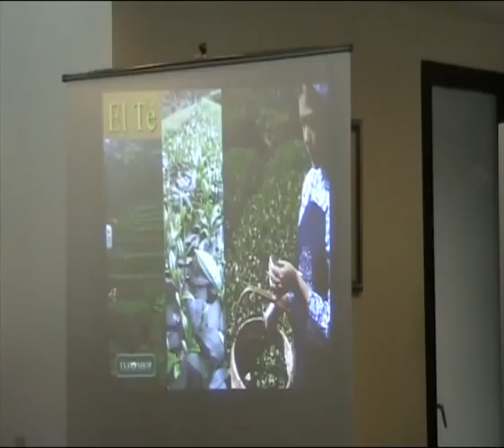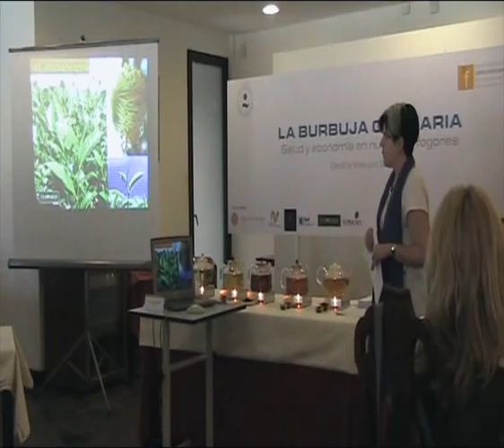Ferran Adria Catedra de Verano Tes Orientales Cata.wmv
y La Universidad Camilo J. Cela, te proponen una parte de la Cata de Tes Orientales que se realizo este verano. 2009. Yolanda Robles de Tea Shop, realizo la cata, y lo hizo de forma excelentemente clara.